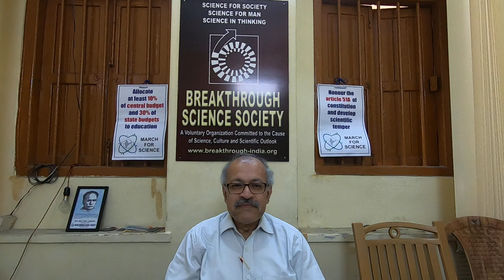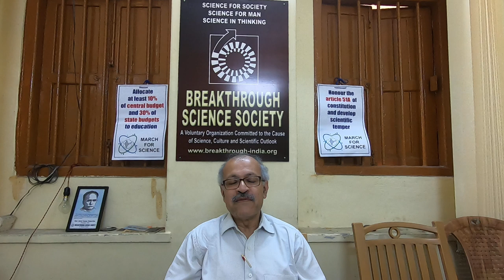Message of Prof. Soumitra Banerjee on the occasion of National Science Day (28th February) 2020.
Science education and research is currently facing severe challenges in India. Be it the nurturing of a scientific temperament or allocation of adequate resources towards education and research, the Indian scientific community is striving hard to counter these limitations.

Thus we take this opportunity to spread this message for the upcoming National Science Day (28th February), 2020. We, on behalf of the IMFS-A community, wish you a good time with a growing scientific awareness.